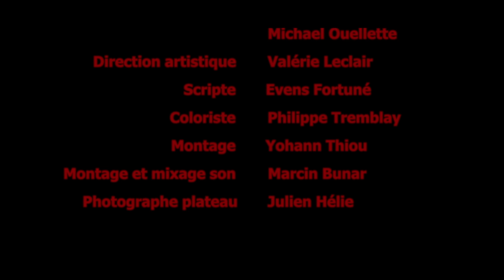A Nightmare on Chocolate | Comédie | Court-métrage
Synopsis : « Christine fait un drôle de rêve, dont elle pourrait ne jamais se réveiller… »

Avec
Alexandre L'Heureux
Valérie Leclair

Réalisateurs : Valérie Leclair & Yohann Thiou
Scénariste : Valérie Leclair
Directeur-photo : Philippe Tremblay
Monteur : Yohann Thiou
Son: Anthony-James Armstrong et Frédéric Mondon
1st Assistant à la réalisation : Evens Fortuné
Maquilleuse FX : Janie Drouin
FX : Christian Lemieux & Michael Ouellette
Mixeur sonore : Marcin Bunar

Festivals:
Oregon Cinema Arts Film Festival 2020
Ankur Film Festival 2019
Fantasia Film Festival 2019 – Les Fantastiques Week-Ends du Cinéma Québécois
Festival de Cinéma de la Ville de Québec 2019
Soirée qui Fout la Chienne de Lévis 2019
Fantasm Orlando 2019
SPASM Festival 2019
Drunken Cinema MTL 2019 - En première partie du film « A Nightmare on Elm street »
Cabane à Sang 2020